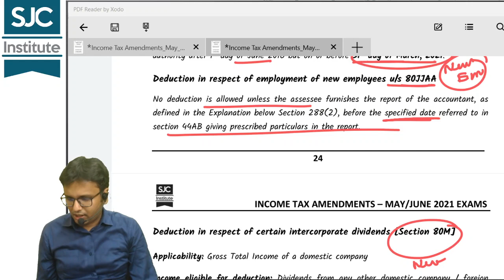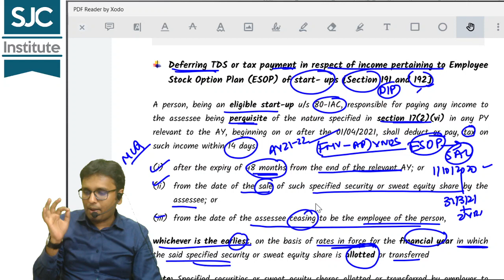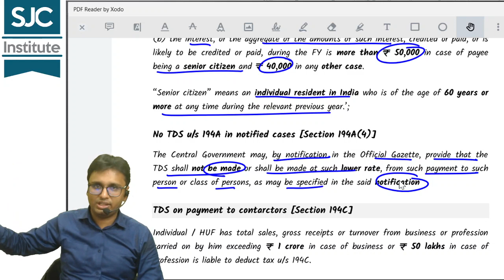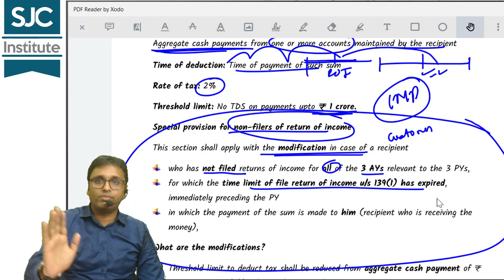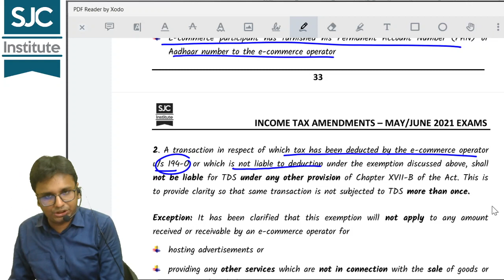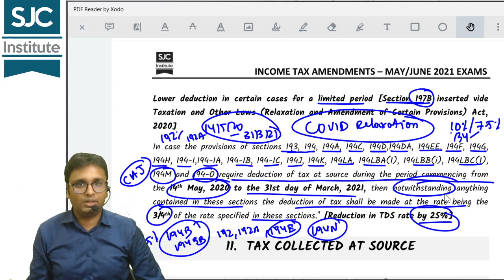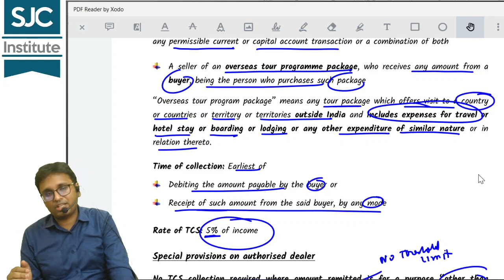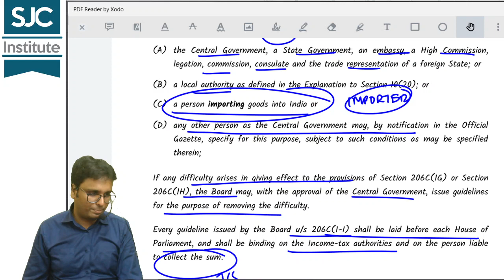Income Tax Amendments | Part 3 | May/June 2021 | Nikunj Goenka | SJC